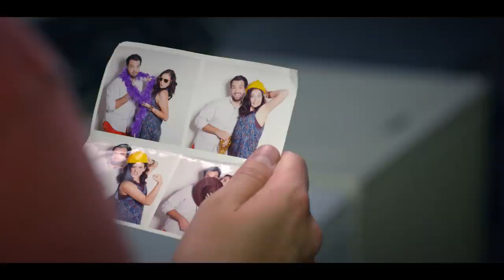When You Meet Somebody // Threads // Presented By BuzzFeed & Tide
Make every stain count.